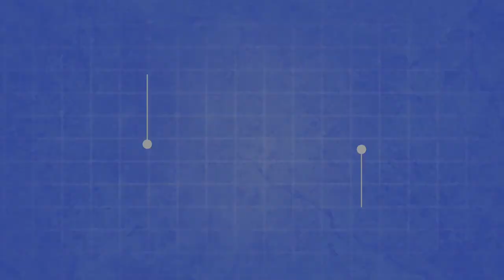Rubber-Cal "Beware of Dog Doormat" Kit - 18" x 30" - 2 Door Mats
The Rubber-Cal “Beware of Dog Doormat” Kit is the perfect doggy door mat kit for dog owners! With two 18” x 30” all weather mats, you can place one at your front entrance and one at your back entrance or interchange them to fit your mood! This beware of dog doormat kit includes the “Beware of Dog Door Mat” and the “Beware of Dog Welcome Mat” with each doggy door mat styled with its own image and design. The “Beware of Dog Door Mat” features a small, cute puppy on a bright yellow diamond warning sign painted in the center of the mat. The “Beware of Dog Welcome Mat” is a funny doggy door mat that depicts a burglar being chased away by a dog. This beware of dog doormat kit is ideal for dog owners who want to express love for their dog or for those who really want to keep people away.

The natural coir fibers that make up the surfaces of the mats in this beware of dog doormat kit are highly durable materials that are harvested from the husks of coconuts. They can resist degradation and aging brought on by harsh environmental factors, such as UV rays, ozone, oxygen, and moisture. Most materials fade in color or deteriorate if left exposed to these elements for extended periods of time. Natural coir will remain unaffected by these environmental factors, allowing them to remain functional pieces of outdoor decorations for years. Best of all, coir fibers are also excellent for trapping dirt and absorbing excess moisture before they have the chance to litter your indoor floors.

Coir fibers are rough and flexible, allowing them to thoroughly remove dirt, debris, and moisture from the hard-to-reach spots on footwear. Although coir absorbs moisture, it will not retain any of the moisture absorbed which helps reduce chances of mold and mildew from forming. Furthermore, natural coir will not be deteriorated or aged by harsh environmental factors, allowing them to remain long-lasting outdoor decorations.